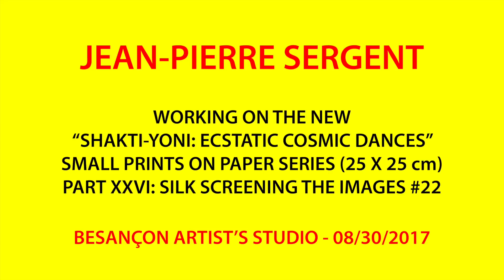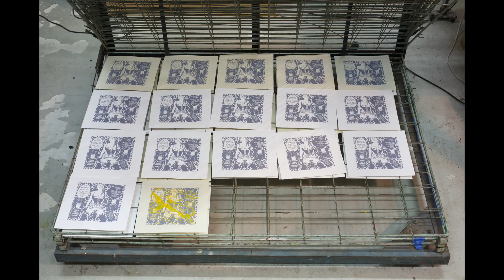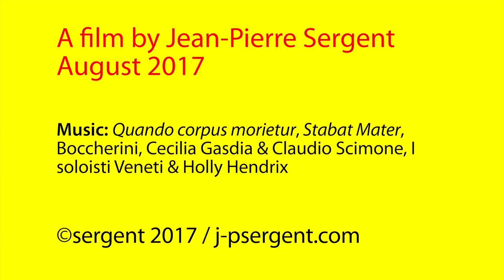JEAN-PIERRE SERGENT AT WORK III PART 26: SILK SCREENING THE IMAGES #22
Documentary film showing a working session in the Besançon studio, where the artist is screen printing works on Rives BFK paper in order to continue the series "Shakti-Yoni: Ecstatic Cosmic Dances", August 30th 2017.